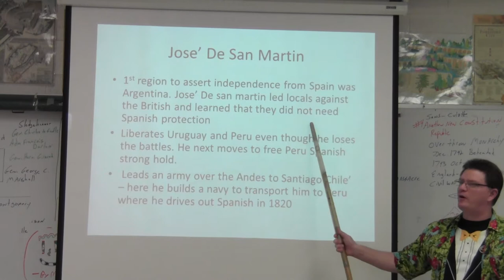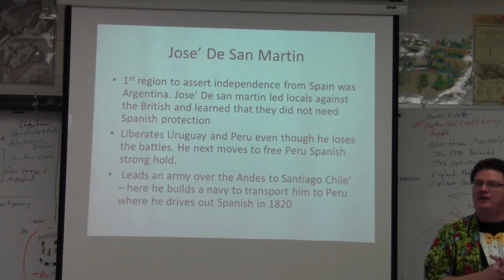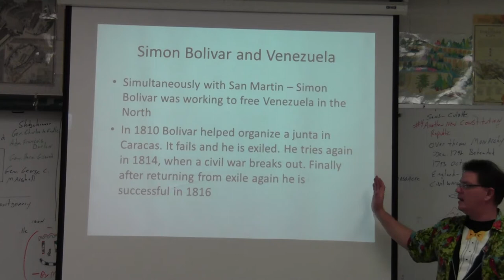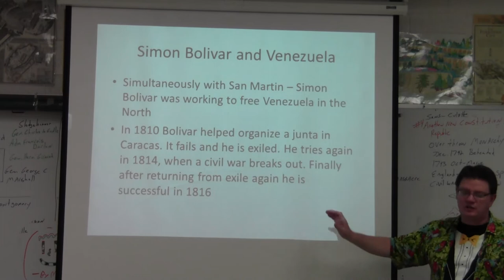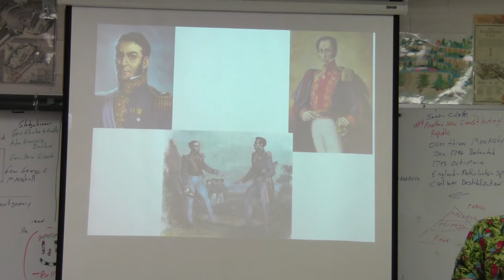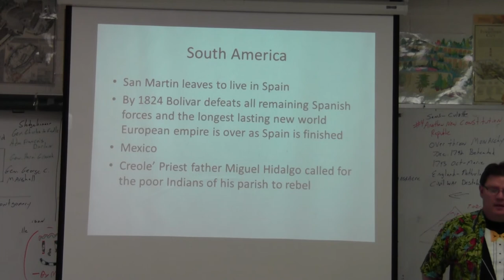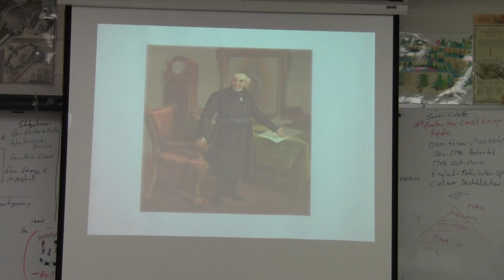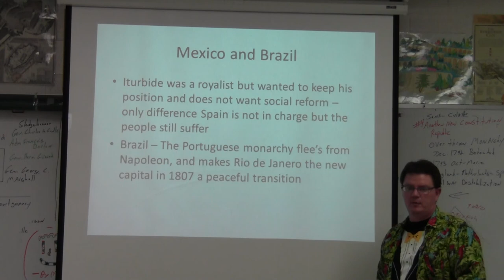AP World Bedtime Story Latin American Revolutions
Quick Lesson on Simon Bolivar and Jose' de San Martin and Father Miquel Hidalgo Revolutions in Latin America